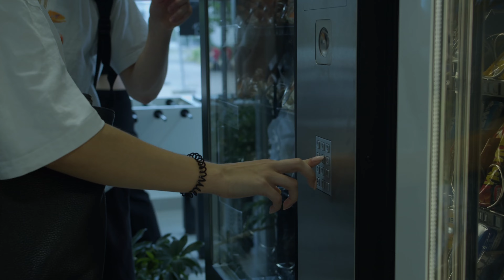Komm in die Karl Kübel Schule Bensheim!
Ein Filmprojekt der Fachrichtung Gestaltungs- und Medientechnik der KKS anlässlich der Einweihung des Neubaus am 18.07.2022